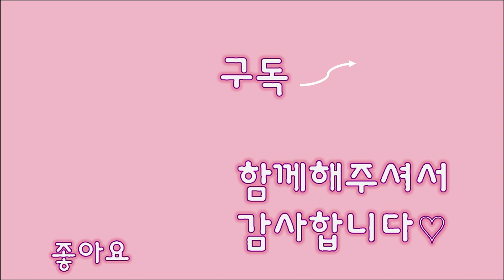동네고양이 급식소일지(동네고양이와 공존을 꿈꿉니다.함께 행복했으면 좋겠어요)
날씨가 좋았던 2월11일 오늘!
날씨가 좋으니 동네고양이들이 더 생각이 나더라구요!
오늘도 열심히 동네고양이들의 밥을 책임지는 묘집사 입니다.
겨울이이제 점점 저희곁을 떠나고 있는것 같아요!
예전엔 마냥 겨울을 좋아했었는데 동네고양이들 밥을 챙겨준뒤부터는
마냥 겨울이 좋지 않더라구요.
추운 겨울을 이겨낸 모든 동네고양이들 대견하고 동네고양이들이 겨울을 이겨낼수 있도록 도움을 주시는 묘를만나 구독자여러분들과 모든 캣맘분들 항상 감사합니다~
따뜻해지는 날씨를 느끼며 동네고양이들과의 조금더 행복한 공존을 꿈꾸게 되네요~!
마냥 좋아하는것도 문제지만 마냥 싫어하는것도 문제인것 같습니다~
요새 동물학대와 괴롭힘이 많은데요. 약자를 괴롭히는 행동은 너무 비겁한 행동인것 같습니다. 또 말도 못하는 동물에게 그런다는건 어떠한 이유에서도 있을수없고 있어서도 안되는 일들 입니다. 행복하기만 하기에도 짧은 시간 아닐까요?
모두 함께 배려하며 공존하며 살아가길 바래봅니다~~~